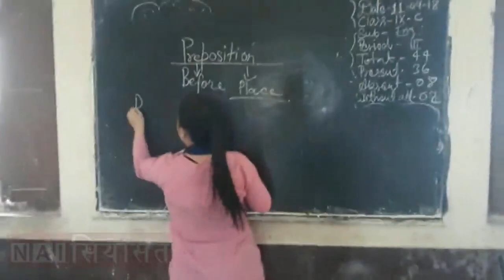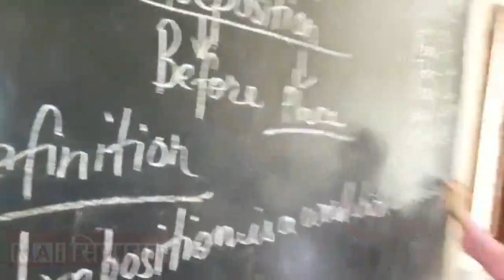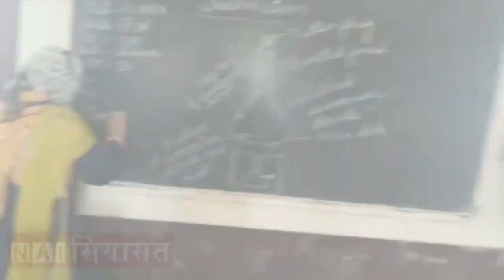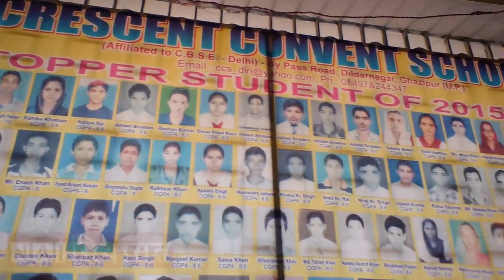CRESCENT CONVENT SCHOOL